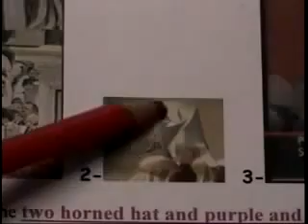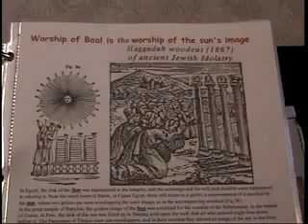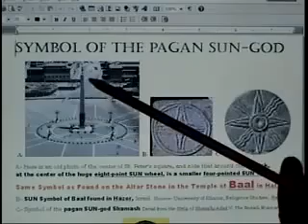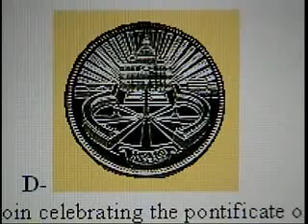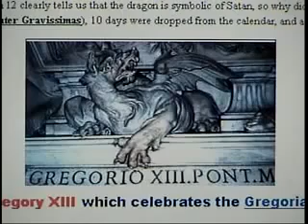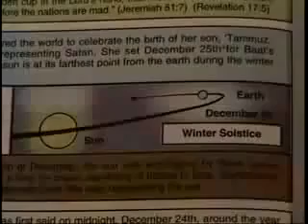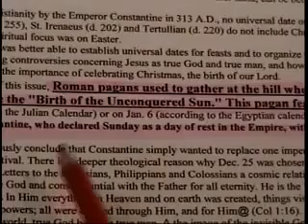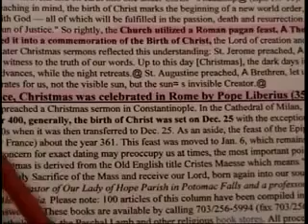Smokescreens, Rome the Whore of Babylon 5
A very informative documentary that shows that the true ruling power in the west today is the Holy Roman  Empire, the Vatican, and the Jesuits, which are all a continuation of the Mystery Schools of Babylon and the Babylonian Empire. Kind of presented rough, but gets better and more informative as you go.